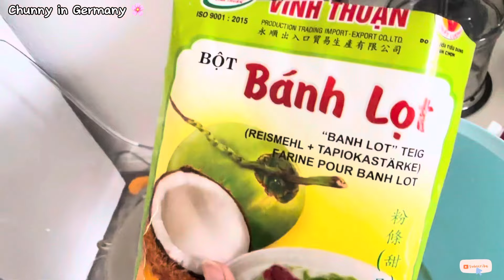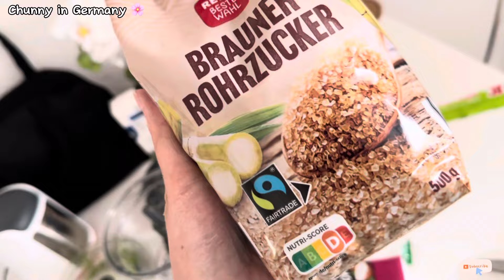🇩🇪#59. CỰC KHỔ 3 TIẾNG LÀM CHÈ BÁNH LỌT ĐẬU XANH NGÀY HÈ| PHẢN ỨNG CỦA CHỒNG TÂY VÀ EM CHỒNG NTN?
Hè đến tiết trời dần nóng e cũng ước ao có ly chè bánh lọt vào người hẳn sẽ mát mẻ lắm, nhưng đời ko như mơ vì e đang sống ở trời Âu, muốn ăn phải tìm cho được nguyên liệu rồi mất mấy tiếng trong bếp mới ra thành quả vậy mà xem phản ứng của anh ck Tây kén ăn nhà e cùng bé e ck ra sao nha cả nhà.